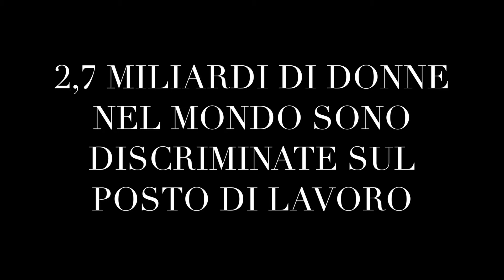Le abilità e i sogni non hanno sesso